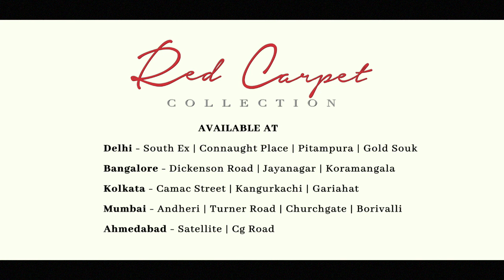Red Carpet Launch in Delhi